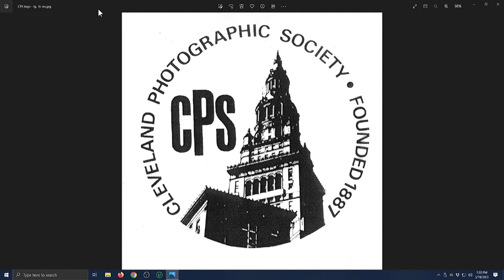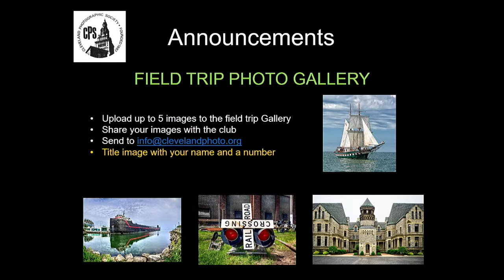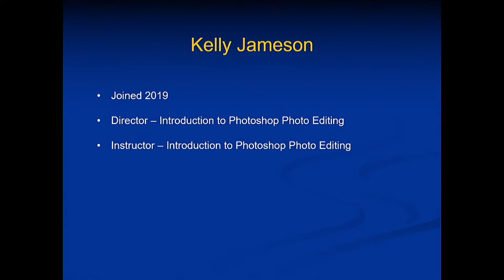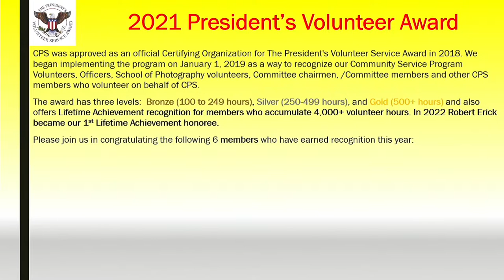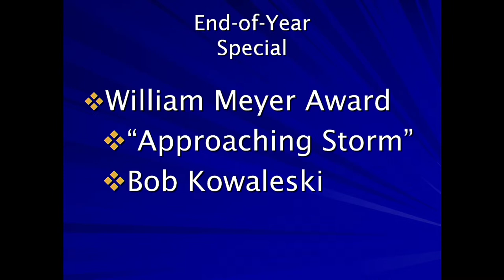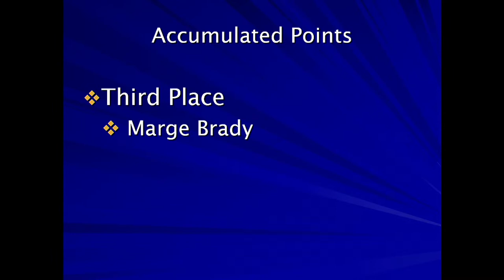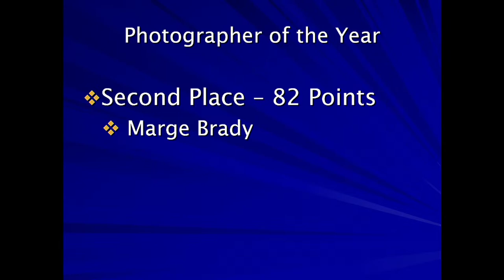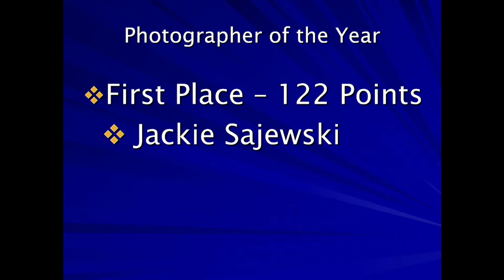2023 CPS Annual Awards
2023 Annual Awards Ceremony